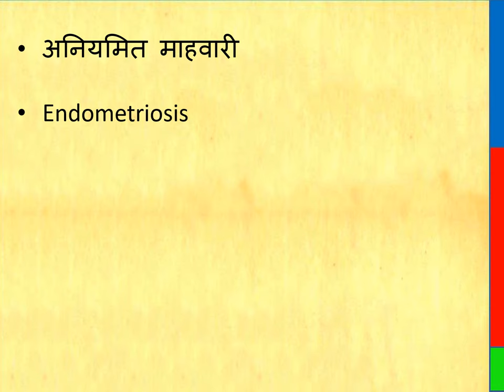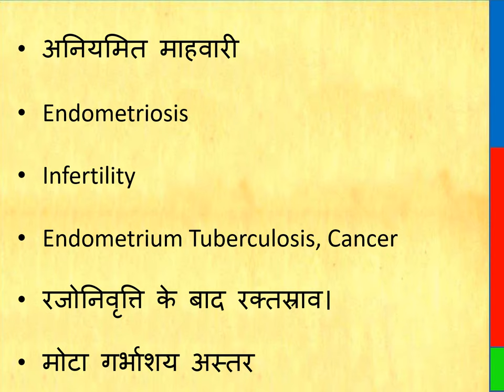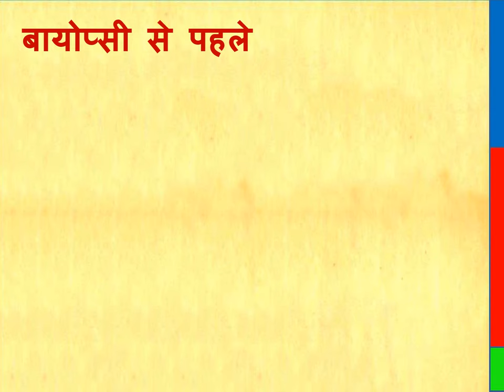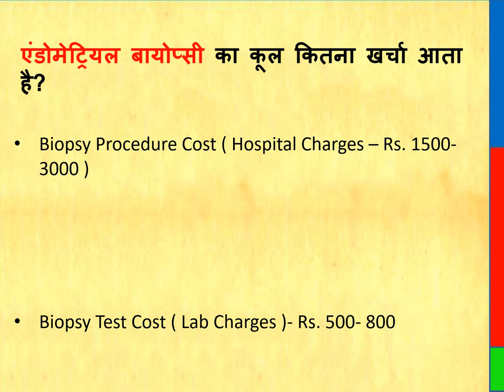Endometrium biopsy || Endometrium biopsy procedure || Endometrium biopsy test results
एंडोमेट्रियम बायोप्सी प्रक्रिया
एंडोमेट्रियल बायोप्सी परीक्षण के परिणाम
एंडोमेट्रियल बायोप्सी टेस्ट रिपोर्ट कैसे देखें
एंडोमेट्रियम बायोप्सी
एंडोमेट्रियम बायोप्सी परीक्षण के परिणाम
एंडोमेट्रियम बायोप्सी क्या है
एंडोमेट्रियम बायोप्सी के लक्षण क्या है
एंडोमेट्रियम बायोप्सी कैसे होती है
एंडोमेट्रियम बायोप्सी के कारण क्या है
एंडोमेट्रियम बायोप्सी टेस्ट कैसे करवाएं
एंडोमेट्रियल बायोप्सी टेस्ट हिंदी में
एंडोमेट्रियल बायोप्सी परिणाम
एंडोमेट्रियल बायोप्सी व्याख्या
एंडोमेट्रियल बायोप्सी आईवीएफ
एंडोमेट्रियल बायोप्सी रिपोर्ट
एंडोमेट्रियल बायोप्सी लागत
एंडोमेट्रियल बायोप्सी क्या होती है
एंडोमेट्रियल बायोप्सी और रिपोर्ट की व्याख्या

এন্ডোমেট্রিয়াম বায়োপসি পদ্ধতি
এন্ডোমেট্রিয়াল বায়োপসি পরীক্ষার ফলাফল
কিভাবে এন্ডোমেট্রিয়াল বায়োপসি পরীক্ষার রিপোর্ট দেখতে হয়
এন্ডোমেট্রিয়াম বায়োপসি
এন্ডোমেট্রিয়াম বায়োপসি পরীক্ষার ফলাফল
এন্ডোমেট্রিয়াম বায়োপসি কি?
এন্ডোমেট্রিয়াম বায়োপসির লক্ষণগুলি কী কী?
কিভাবে এন্ডোমেট্রিয়াম বায়োপসি করা হয়?
এন্ডোমেট্রিয়াম বায়োপসির কারণ কী?
কীভাবে এন্ডোমেট্রিয়াম বায়োপসি পরীক্ষা করা যায়?
হিন্দিতে এন্ডোমেট্রিয়াল বায়োপসি পরীক্ষা
এন্ডোমেট্রিয়াল বায়োপসি ফলাফল
এন্ডোমেট্রিয়াল বায়োপসি ব্যাখ্যা
এন্ডোমেট্রিয়াল বায়োপসি আইভিএফ
এন্ডোমেট্রিয়াল বায়োপসি রিপোর্ট
এন্ডোমেট্রিয়াল বায়োপসি খরচ
এন্ডোমেট্রিয়াল বায়োপসি কি?
এন্ডোমেট্রিয়াল বায়োপসি এবং রিপোর্টের ব্যাখ্যা

ਐਂਡੋਮੈਟਰੀਅਮ ਬਾਇਓਪਸੀ ਪ੍ਰਕਿਰਿਆ
ਐਂਡੋਮੈਟਰੀਅਲ ਬਾਇਓਪਸੀ ਟੈਸਟ ਦੇ ਨਤੀਜੇ
ਐਂਡੋਮੈਟਰੀਅਲ ਬਾਇਓਪਸੀ ਟੈਸਟ ਰਿਪੋਰਟ ਨੂੰ ਕਿਵੇਂ ਦੇਖਿਆ ਜਾਵੇ
endometrium ਬਾਇਓਪਸੀ
ਐਂਡੋਮੈਟਰੀਅਮ ਬਾਇਓਪਸੀ ਟੈਸਟ ਦੇ ਨਤੀਜੇ
ਐਂਡੋਮੈਟਰੀਅਮ ਬਾਇਓਪਸੀ ਕੀ ਹੈ
ਐਂਡੋਮੈਟਰੀਅਮ ਬਾਇਓਪਸੀ ਦੇ ਲੱਛਣ ਕੀ ਹਨ?
ਐਂਡੋਮੈਟਰੀਅਮ ਬਾਇਓਪਸੀ ਕਿਵੇਂ ਕੀਤੀ ਜਾਂਦੀ ਹੈ?
ਐਂਡੋਮੈਟਰੀਅਮ ਬਾਇਓਪਸੀ ਦਾ ਕਾਰਨ ਕੀ ਹੈ?
ਐਂਡੋਮੈਟਰੀਅਮ ਬਾਇਓਪਸੀ ਟੈਸਟ ਕਿਵੇਂ ਕਰਵਾਇਆ ਜਾਵੇ?
ਹਿੰਦੀ ਵਿਚ ਐਂਡੋਮੈਟਰੀਅਲ ਬਾਇਓਪਸੀ ਟੈਸਟ
ਐਂਡੋਮੈਟਰੀਅਲ ਬਾਇਓਪਸੀ ਨਤੀਜੇ
ਐਂਡੋਮੈਟਰੀਅਲ ਬਾਇਓਪਸੀ ਵਿਆਖਿਆ
ਐਂਡੋਮੈਟਰੀਅਲ ਬਾਇਓਪਸੀ ਆਈਵੀਐਫ
ਐਂਡੋਮੈਟਰੀਅਲ ਬਾਇਓਪਸੀ ਰਿਪੋਰਟ
ਐਂਡੋਮੈਟਰੀਅਲ ਬਾਇਓਪਸੀ ਦੀ ਲਾਗਤ
ਐਂਡੋਮੈਟਰੀਅਲ ਬਾਇਓਪਸੀ ਕੀ ਹੈ?
ਐਂਡੋਮੈਟਰੀਅਲ ਬਾਇਓਪਸੀ ਅਤੇ ਰਿਪੋਰਟ ਦੀ ਵਿਆਖਿਆ

اینڈومیٹریال بایپسی طریقہ کار
اینڈومیٹریال بایپسی ٹیسٹ کے نتائج
اینڈومیٹریال بائیوپسی ٹیسٹ کی رپورٹ کیسے دیکھیں
اینڈومیٹریال بائیوپسی
اینڈومیٹریال بایپسی کیا ہے؟
اینڈومیٹریال بایپسی کی علامات کیا ہیں؟
اینڈومیٹریال بایپسی کیسے کی جاتی ہے؟
بایپسی کی وجہ کیا ہے؟
اینڈومیٹریال بایپسی ٹیسٹ کیسے کروایا جائے؟
ہندی میں اینڈومیٹریال بایپسی ٹیسٹ

THIS VIDEO ALSO COVER :

What is Endometrial Biopsy?, Why Endometrial Biopsy is Performed?, Where is Endometrial Biopsy Procedure Performed?, Who May Need Endometrial Biopsy?, How is Endometrial Biopsy done?, Complications after Endometrial Biopsy?, Endometrial Biopsy How much does a biopsy cost? Which doctor to see for an endometrial biopsy?

Thanks & Regards
Healths Rainbow